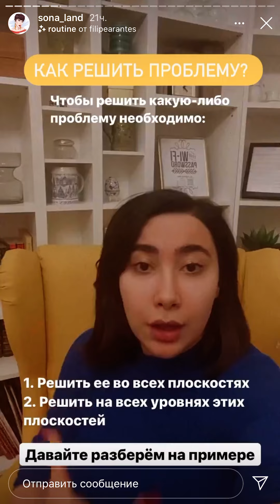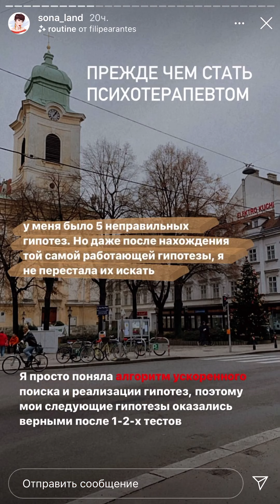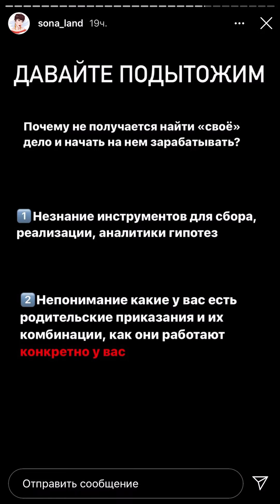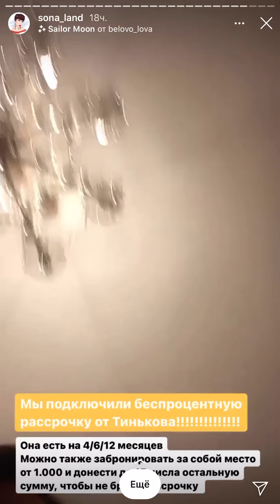Как найти любимое дело? Разбор от Соны Енгибарян в прогреве